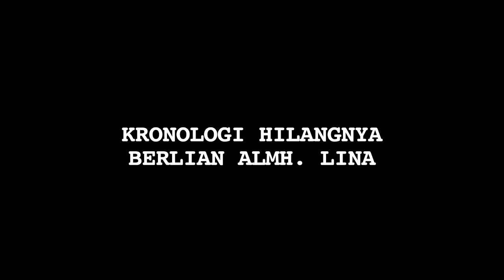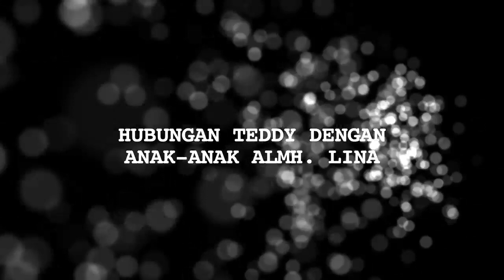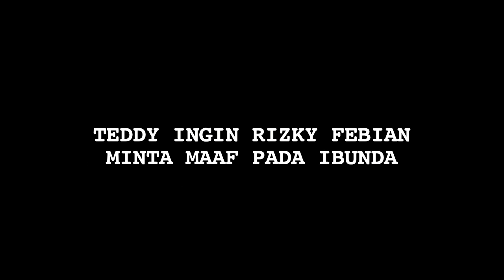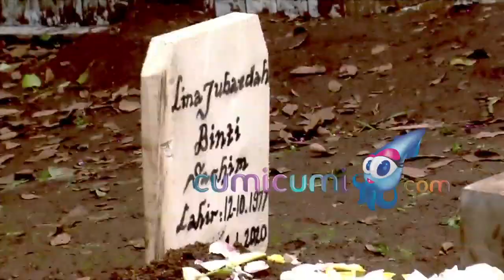Teddy Akhirnya Buka Suara Mengenai Hilangnya Berlian Senilai 2 Miliar - Cumicam 11 Februari 2020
Teddy